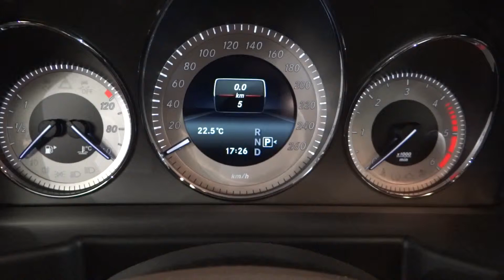New Mercedes GLK 4 Matic 2014 Luxury SUV 1080p